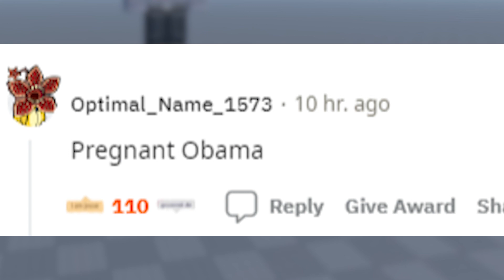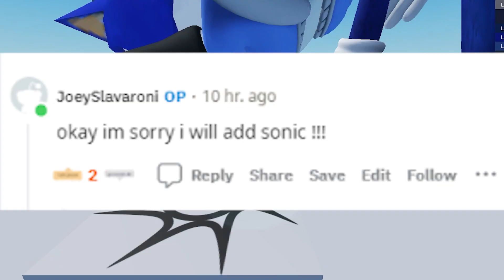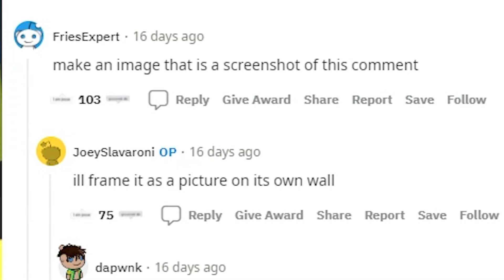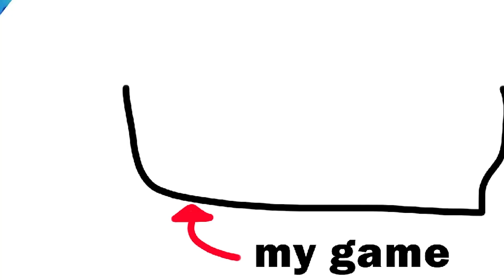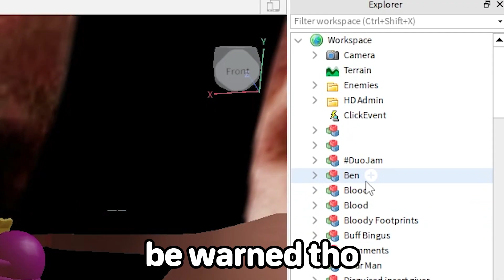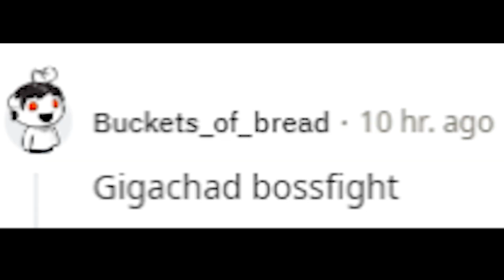I Made Your Cursed Roblox Ideas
I made your cursed roblox game ideas on roblox! You guys sent me comments and i made them into a horrifying game!

I made your cursed roblox ideas into a roblox game and it was terrifying! This video would be enjoyed by flamingo and sketch videos. It is a good video for fans of r/gocommitdie fans. I hope one day people actually start to notice these because even tho these videos have thousands of views I haven't seen one person even comment about these rambling nonsense descriptions yet. If your reading this then break the mold, be the first one. Yes that is right i named dropped the roblox sub reddit page called gocommitdie or you might say go commit die. This isnt a roblox flamingo video but perhaps if you look closer you will see its in fact not at all a roblox flamingo video.